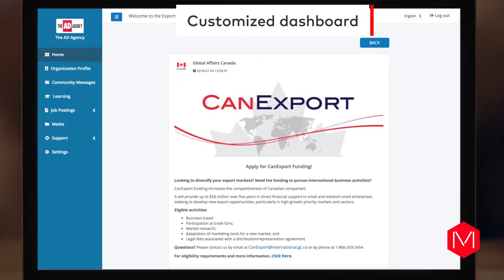Magnet @ Ryerson University - Promo Video with Mark Patterson